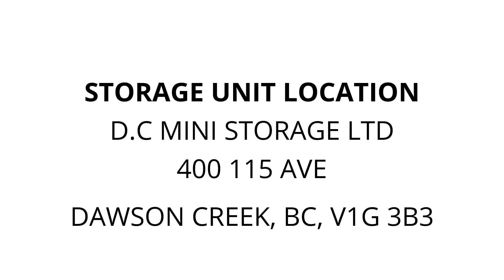D.C Mini Storage Ltd - Unit 18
This unit contains a Bed with headboard,  Steam Cleaner, boxes and zero gravity chair.